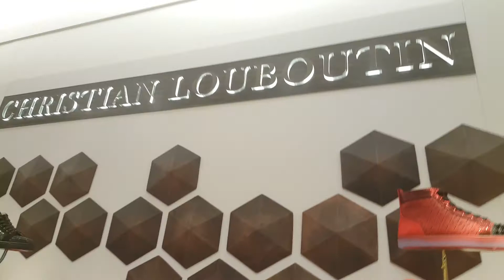Shopping for Christian Louboutin Shoe